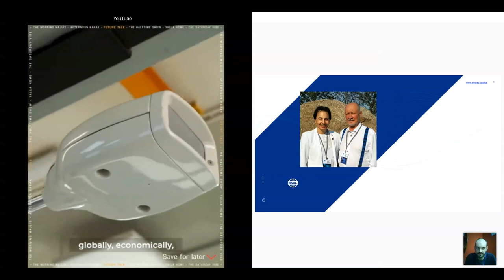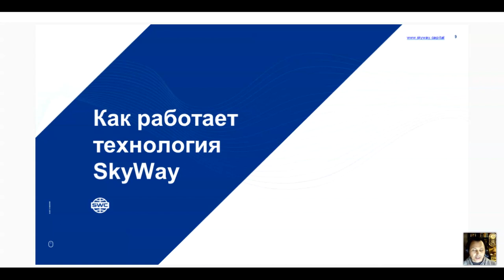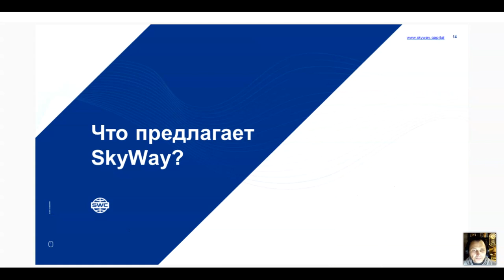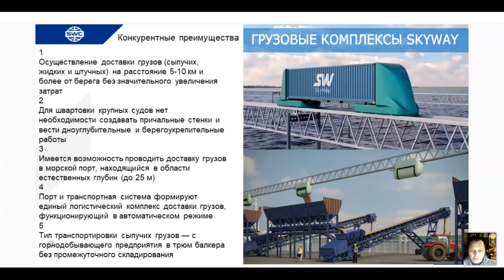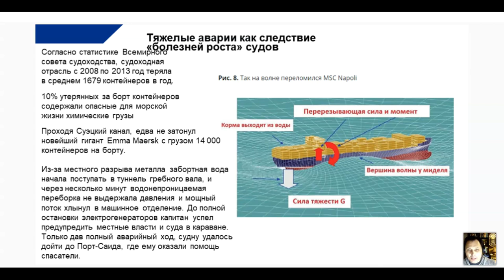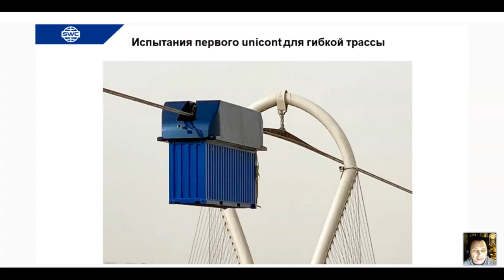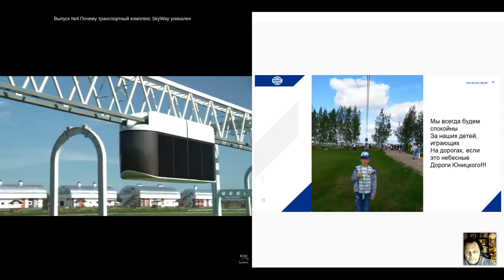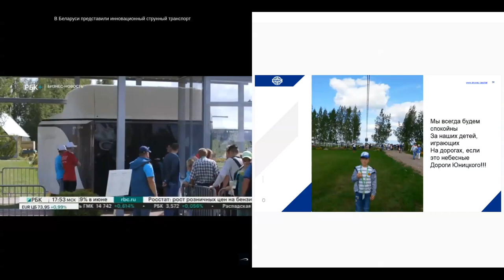Беларусь. Вебинар от 31.03.2021. Презентация технологии.